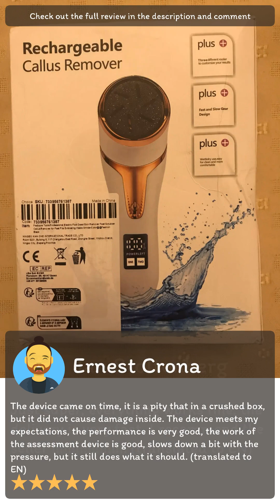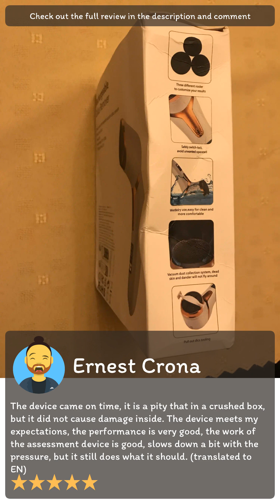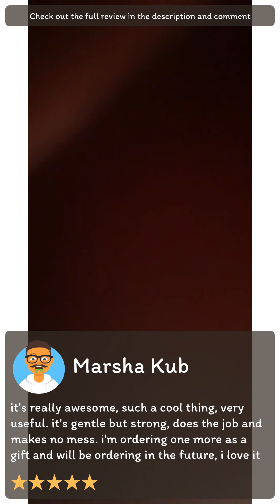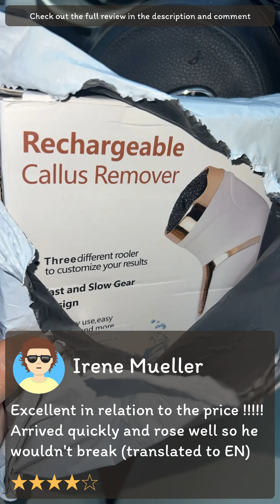Review [Aliexpress] Pedicure Tools Professional Electric Foot Dead Skin Remover Feet Scrubber Callu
[Aliexpress] Pedicure Tools Professional Electric Foot Dead Skin Remover Feet Scrubber Callus Remover for Feet File Exfoliating Heels Grinder